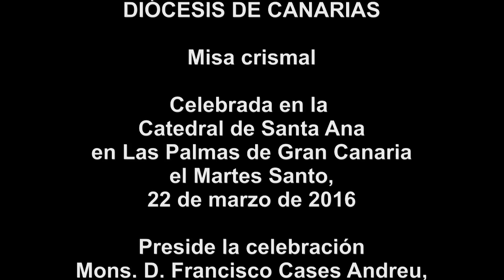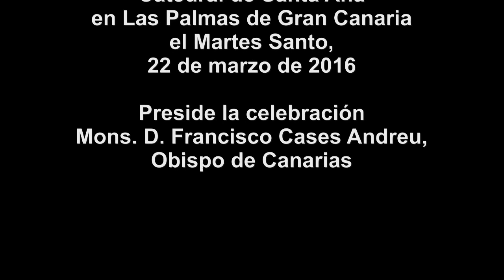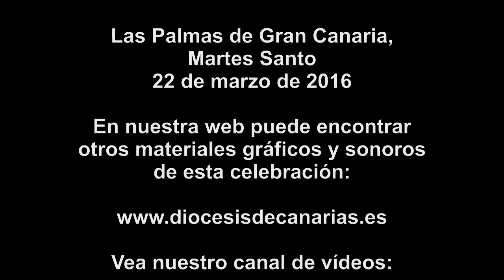Versión 1 - Misa Crismal 2016 - Martes Santo, 22 de marzo 2016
Misa Crismal celebrada en la Catedral de Santa Ana en Las Palmas de Gran Canaria el Martes Santo, 22 de marzo de 2016 a las 11.00 h
Presidida por Mons. D. Francisco Cases Andreu, Obispo de Canarias.
Imagen: Ana Arrese Zabaleta.
DIÓCESIS DE CANARIAS.